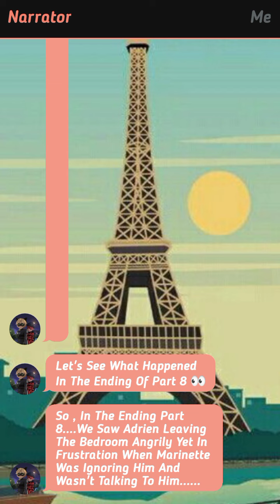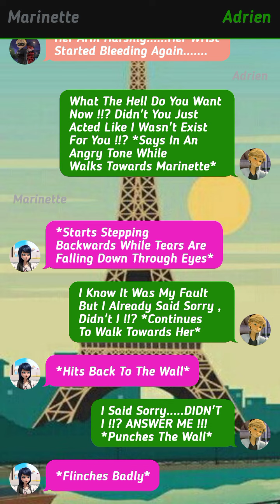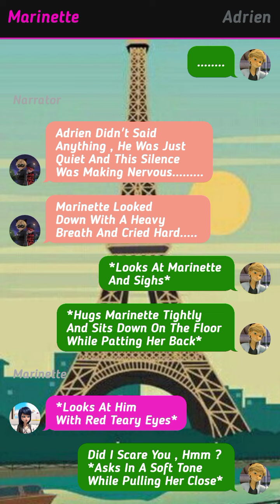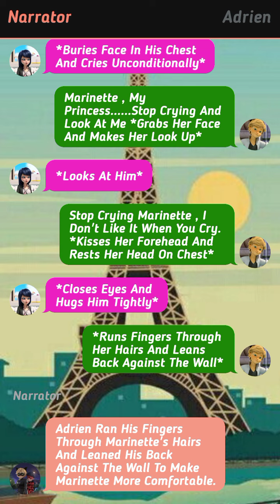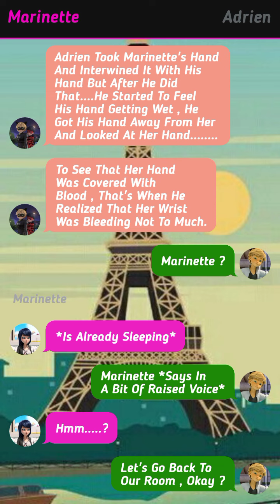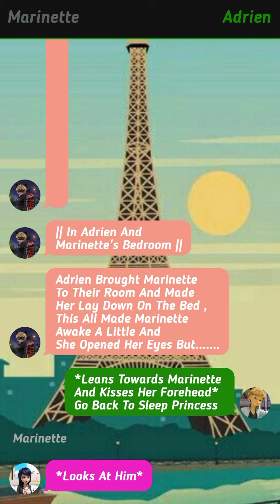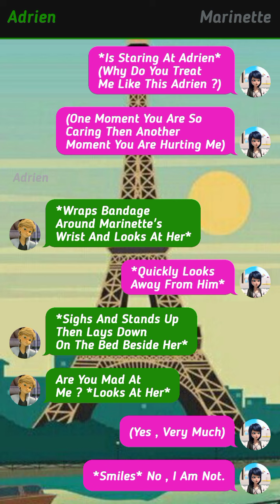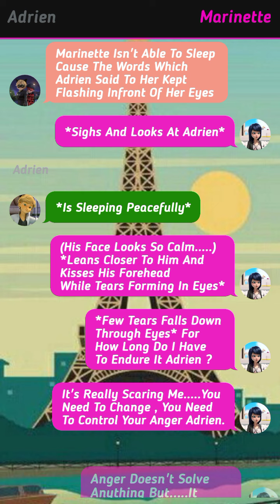My Husband || Part 9 (Season 1) || Miraculously Text Stories 🌝